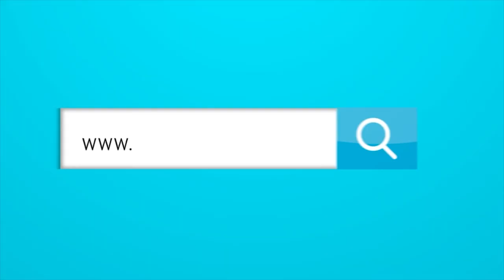Junior mostró otra cara frente a Nacional después de las siete rotaciones.